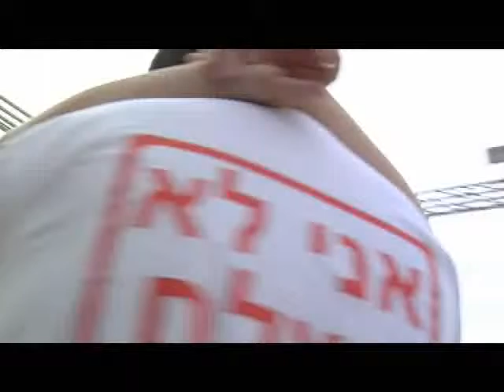מיכל ואסף once .wmv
החתונה של מיכל ואסף
 תיעות ארועים once